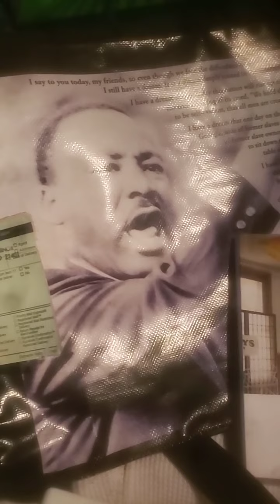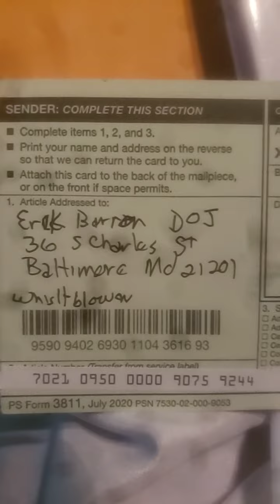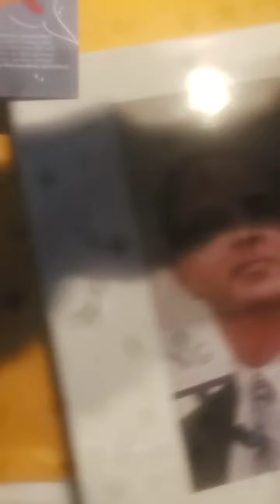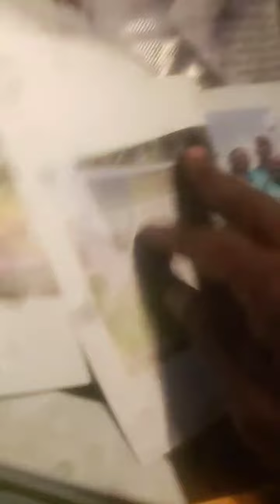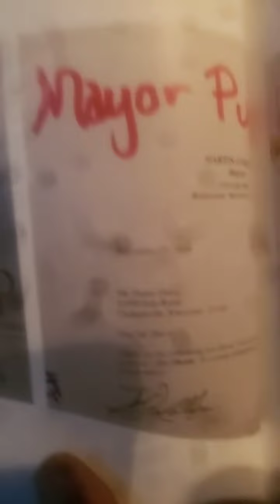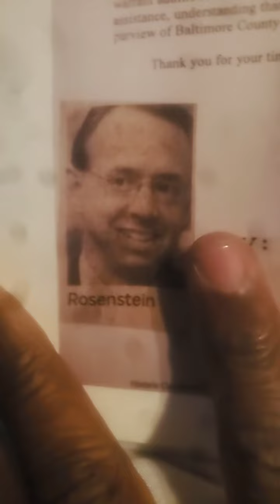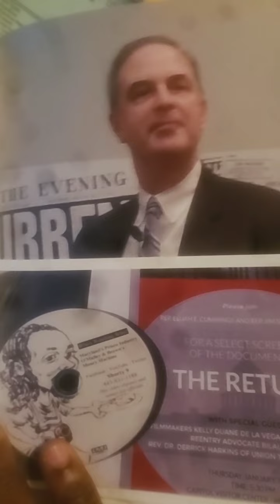Governor Hogan Judicial Accountability Judge Souder Judge Cox President Biden Chief Justice Roberts